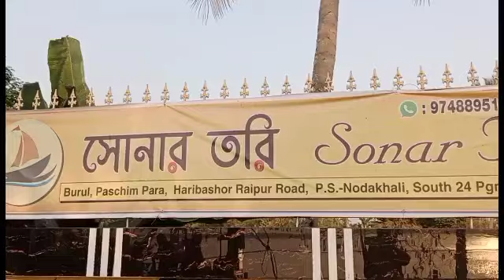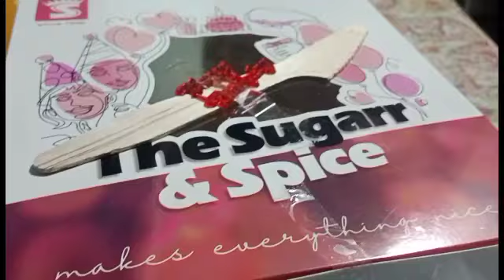Special Happy Birthday celebration vlog🎂🎉🎁🎈💐